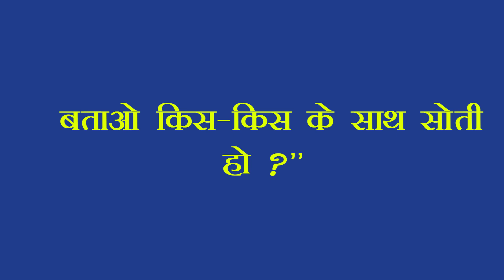Chakackak Jokes# पठान की बीवी @ हा हा हा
Enjoy funny jokes

             Other joke links -

         Contct us-  funzomania @gmail.com

          Send messages:  m.me/NewFunzomania